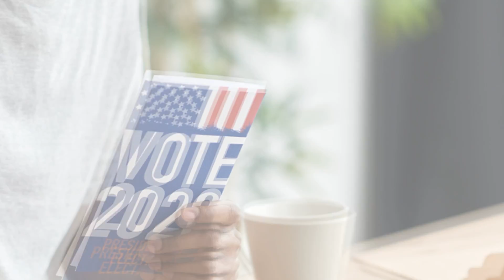BeBop Delivers The News & 2020 Election Results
BeBop is proud to support our major news organization customers in delivering you the 2020 election results.